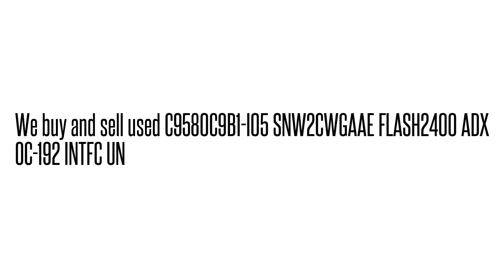C9580C9B1-I05 SNW2CWGAAE FLASH2400 ADX OC-192 INTFC U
C9580C9B1-I05 SNW2CWGAAE  FLASH2400 ADX OC-192 INTFC U We buy/sell used Fujtisu networking Equipment. Cash for your used Equipment.